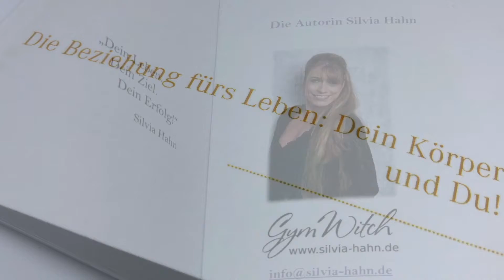Silvia Hahn Buch Zitrone Frucht Duft Wasser Gesundheit Bewegung Arbeitsplatz Ernährung BGM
Silvia Hahn Buch Zitrone Frucht Duft Wasser Gesundheit Bewegung Arbeitsplatz BGM Gesundheitsmanagement Ernährung

Herzliche Grüße
Ihre Silvia Hahn